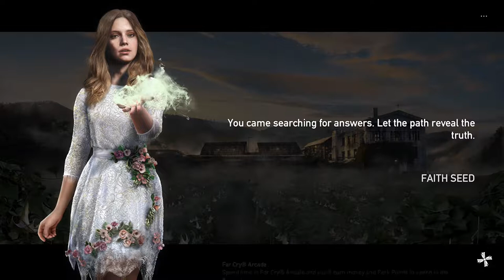Faith boss fight but with bats and shovels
the title says what the videos about so.

idk why the audio for cage didn't record